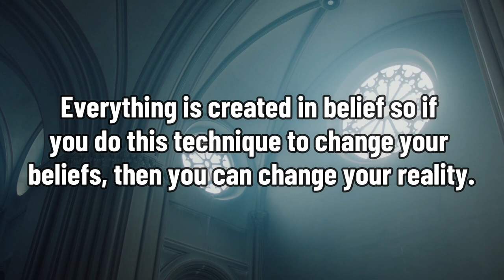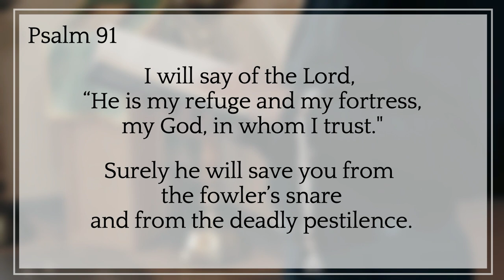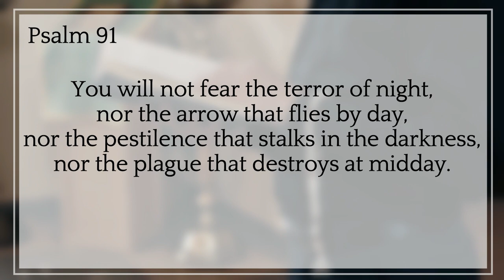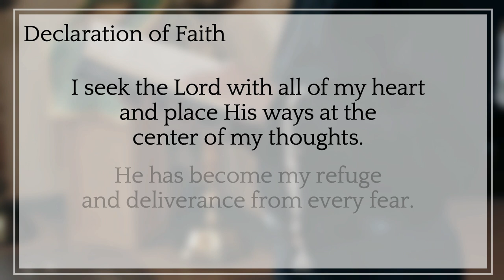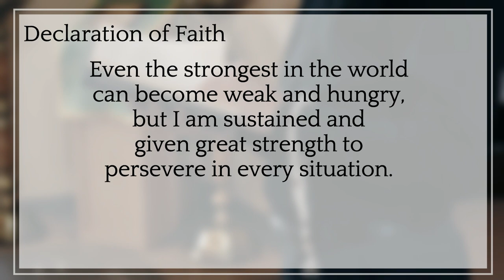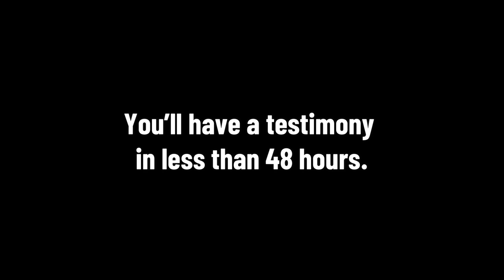SAY THIS BEFORE DRINKING WATER AND WATCH WHAT HAPPENS NEXT!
Solve your problems with glass of water!!

This is one of the tools that helps us clean 24 hours a day. There will be many times that we will not remember to clean, or we will be arguing or wanting to be right, but with the glass of water at home, a part of us will at least be cleaning, we will be letting go.

You can have a glass at home and another at work. You can have more than one. Follow your own inspiration.

We use the water glass tool ourselves. When we use any tool, what is erased from you is also erased from others, from your relatives, relatives, and ancestors. This is the best way to help ourselves and help others.

An important clarification about the glass of water, is that God did not say that we place anything under or next to the glass, but people in his practice began to use it according to their own inspiration – for example, placing a photo or a piece of paper under it. with an address of a property that we want to sell, or the name of a difficult person in our life or for some particular reason. Remember, you too must follow your own inspiration and do what your heart dictates.

The glass of water is a tool that can help you let go 24 hours a day, do you dare to use it? Of course, do it without expectations.

Imagine how simple this tool is, if you have a problem, or many problems, you just have to fill a glass with running water from the tap and then you start talking about those problems and leave it somewhere that inspires you. This tool is very effective in letting go of problems.

You can do this brief glass of water exercise in the morning and at night, changing the water in the glass each time.